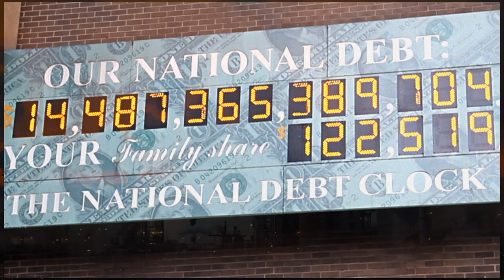Fixing America Presents - Our Children's Debt SS HD 720p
Produced/Shot/Post by Rob Lagerstrom
Fixing America Presents are short 2-3 minute editorials on current events.  Host: Steve Laffey.